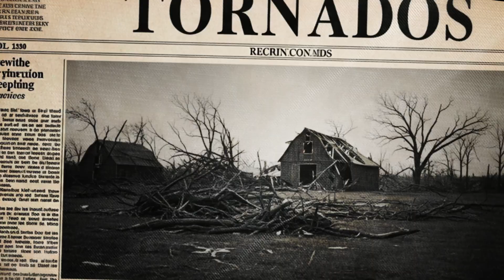The Deadliest EF5 Tornado in 70 Years: Joplin, Missouri 2011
On May 22, 2011, an ordinary Sunday in southwest Missouri turned into the deadliest tornado disaster the United States had seen in more than 70 years. What looked like a rainstorm on radar was actually a rain-wrapped EF5 wedge, hidden inside sheets of gray and impossible to see until it was already on top of Joplin.

In less than an hour, the tornado carved a mile-wide path straight through the city, shredding entire neighborhoods, destroying St. John’s Regional Medical Center, leveling schools, and leaving families searching for loved ones in streets they couldn’t recognize.
158 lives lost. Over 1,150 injured. Nearly $2.9 billion in damage.
The costliest single tornado in U.S. history.

This documentary explores how a seemingly normal afternoon became one of the most catastrophic urban tornado events ever recorded — from the moment the supercell tightened, to the hidden danger of a rain-wrapped wedge, to the impossible decisions inside hospitals, stores, and homes as the city was torn apart.

🌪 Inside This Video:
• How the Joplin EF5 formed and why no one saw it coming
• Real survivor accounts & broadcast footage from inside the impact zone
• The catastrophic strikes on St. John’s Hospital & Rangeline Road
• Why rain-wrapped tornadoes are so deadly
• The structural failures that prompted nationwide building-code changes
• How Joplin rebuilt stronger — safe rooms, hardened hospitals, and new warning systems
• The legend of the “Butterfly People,” the children’s stories that became part of the city’s healing

📍 Location: Joplin, Missouri
📅 Date: May 22, 2011
💨 Intensity: EF5 (winds exceeding 200 mph)
💰 Damage: ~$2.9 billion
🔴 Fatalities: 158